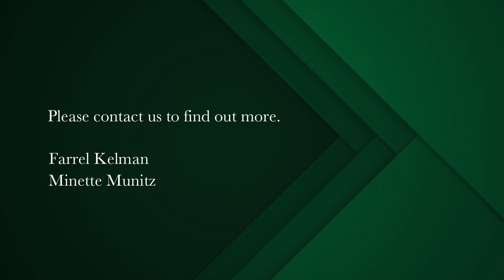3 bedroom apartment for sale in Fresnaye | Pam Golding Properties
Luxurious residence in the heart of Fresnaye
This glamorous townhouse styled apartment is situated in one of the most sought-after locations along the Atlantic Seaboard. Part of a boutique complex this designer 3 bedroomed duplex apartment offers an enviable lifestyle. Palatial open plan living areas with study area leading onto expansive deck, private pool and garden approx. 135sqm with magnificent views. Three spacious bedroom suites. Top of the range finishes and magnificent architecture complete this outstanding purchase. 4 Secure parking bays and a storeroom.

Fresnaye is nestled between the Atlantic Seaboard suburbs of Sea Point and Bantry Bay. This exclusive location, along the leafy slopes of Lion's Head, provides welcome protection from Cape Town's seasonal South Easterly wind. All the streets within this suburb are named after places in France, lending it a European charm and flavour.